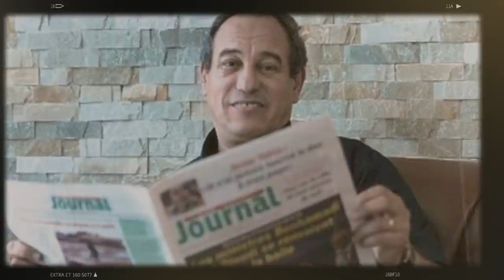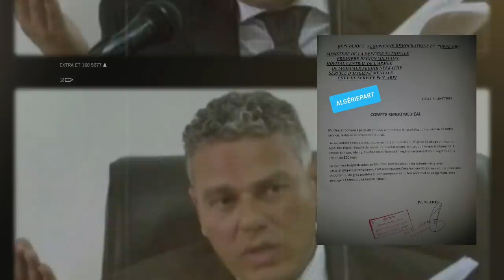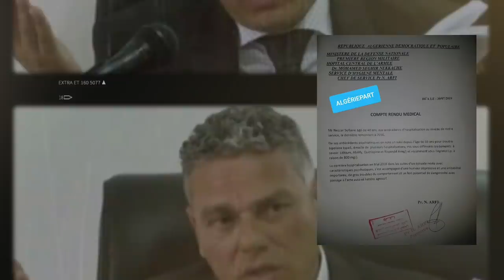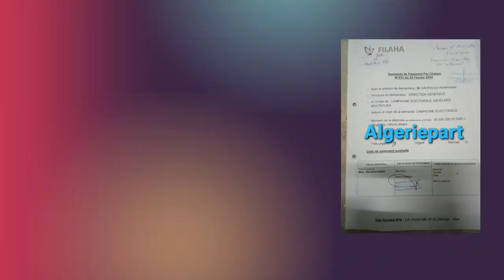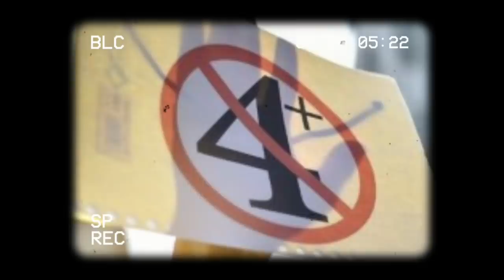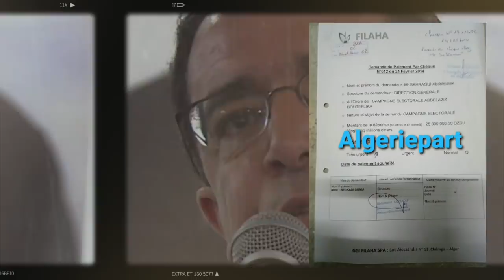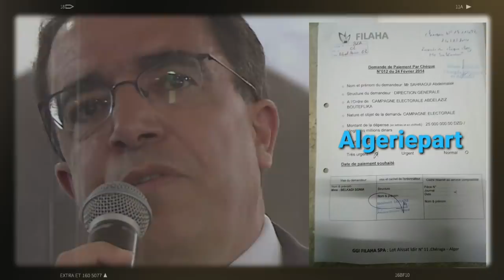Algérie: Nouveau document impliquant Abdelmalek Sahraoui | Trois anciens walis condamnés ....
* Graves accusations de soufiane nezzar contre son père khaled nezzar.
* Nouveau document prouvant la contribution de abdelmalek sahraoui dans la campagne de bouteflika.
* Trois anciens walis lourdement condamnés pour corruption.
* Le PDG de Sonatrach réinstalle un dirigeant controversé à la tête de la Direction des affaires sociales.